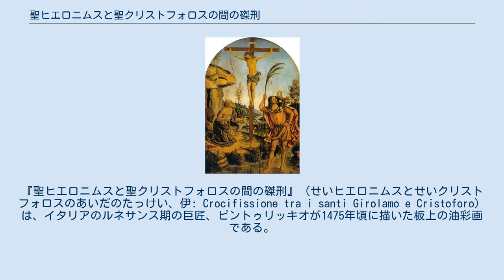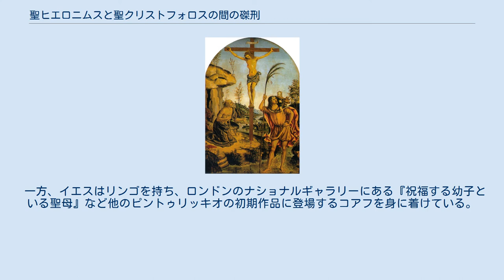聖ヒエロニムスと聖クリストフォロスの間の磔刑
『聖ヒエロニムスと聖クリストフォロスの間の磔刑』（せいヒエロニムスとせいクリストフォロスのあいだのたっけい、伊: Crocifissione tra i santi Girolamo e Cristoforo） は、イタリアのルネサンス期の巨匠、ピントゥリッキオが1475年頃に描いた板上の油彩画である。
ローマのボルゲーゼ美術館に収蔵されている。
 本作は、『聖ベルナルドゥスの奇跡』（1473）の板絵に続く、ピントゥリッキオによる最初期の知られている作品のうちの一点である。
 作品は、川の谷のある背景に磔刑を描いており、細部描写は初期フランドル派の影響を示している。
左側には、飼いならされたライオン、地面にある枢機卿の帽子、胸を打つために使用された石という伝統的なアトリビュートが描かれている、悔い改めた聖ヒエロニムスがいる。
右側には、殉教の象徴であるヤシの葉を持って、肩に乗っている幼子イエス・キリストを見ている聖クリストフォロスがいる。
 一方、イエスはリンゴを持ち、ロンドンのナショナルギャラリーにある『祝福する幼子といる聖母』など他のピントゥリッキオの初期作品に登場するコアフを身に着けている。
この作品は、フィオレンツォ・ディ・ロレンツォの作品と同じ準備素描、そしておそらく同じ原画を共有している。